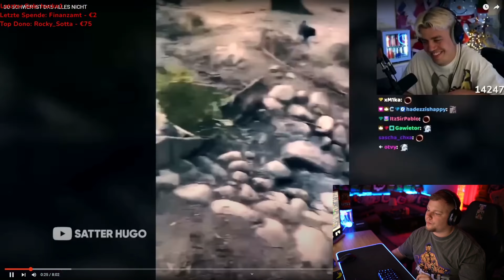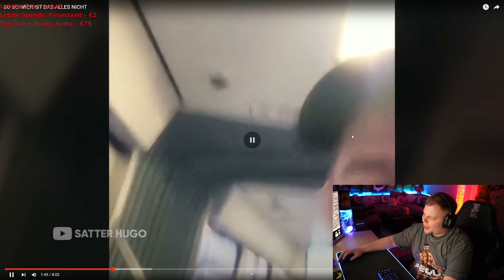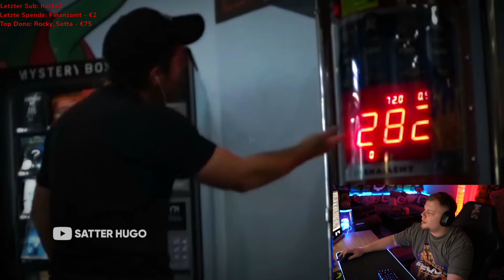PEINLICH 🫣​😂​ SO SCHWER IST DAS ALLES NICHT | Satter Hugo Reaktion | Tanzverbot Stream Highlights